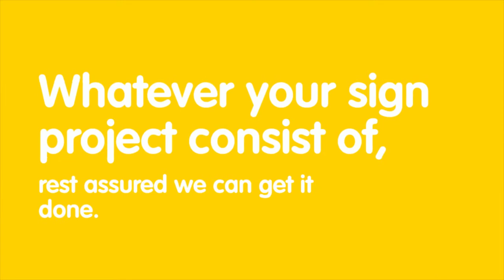Increase Your Exposure with Our Backlit Signs in Pompano Beach | AdGraphics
AdGraphics is an approved fabricator of high quality heat transfer and decorated translucent flexible faces by the industry’s best — 3M, ARLON and SIGNTECH.

From digital printing or flat colors, we can light up any type of sign. We can do back-lit pole signs, decorated signs on a 3M Panaflex substrate, direct-print back lit signs with a super glossy look, lighted Flex-Face Signs with a 3M warranty and much more!

There are no limits to size or shape of your sign; We work according to your specifications. Our illuminated sign are fabricated on premises by our own technicians using the highest quality materials and electrical components. Our production techs have many years of experience in all types of sign manufacturing.

Whatever your sign project consist of, rest assured your signs will be made using only high quality materials.